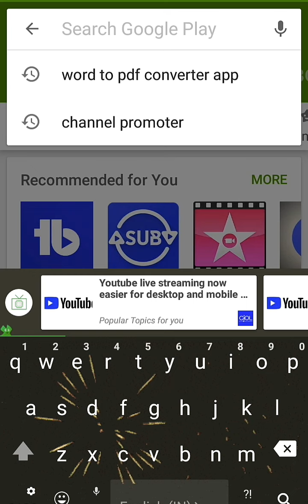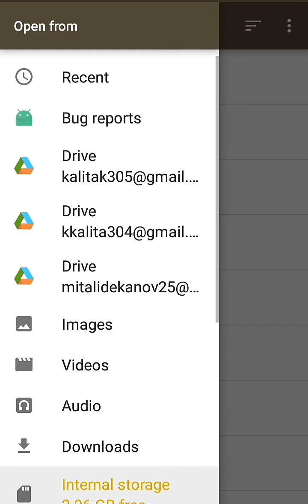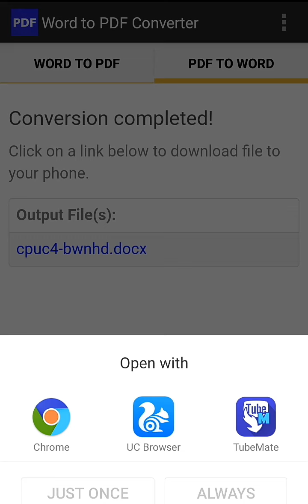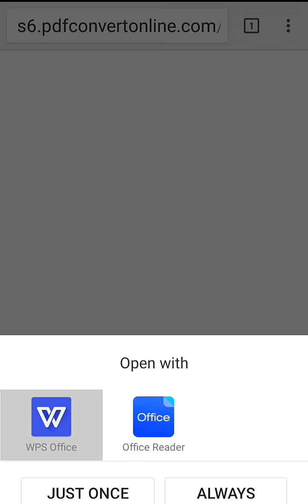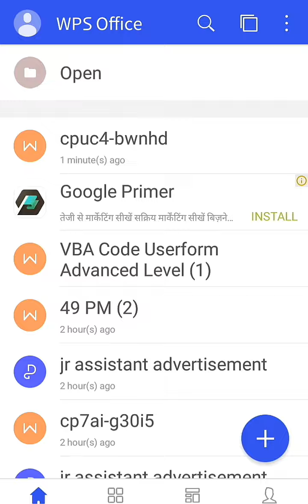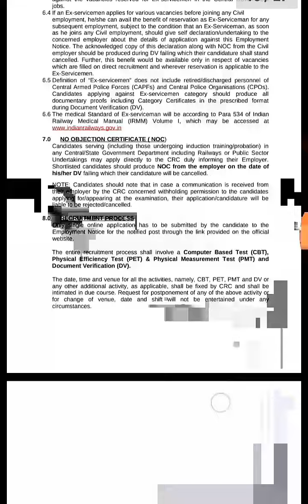Convert your word file to a PDF file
GyanGyantechnologycomputerandmobile Convert your word file to a pdf file. Word file ko pdf mae convert kore. How can you convert a word file to pdf and pdf file to word..File convert from word to pdf. File convert from pdf to word.